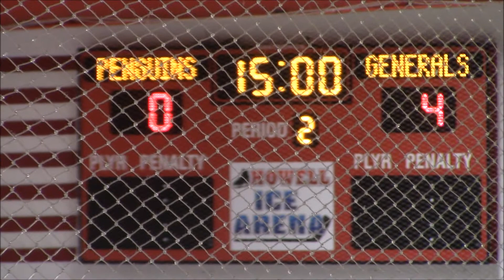20190917 u12 Penguins vs RedBank